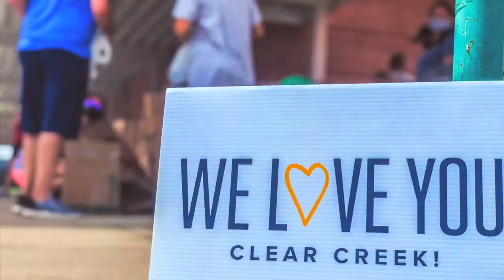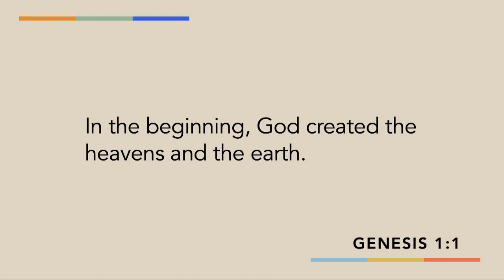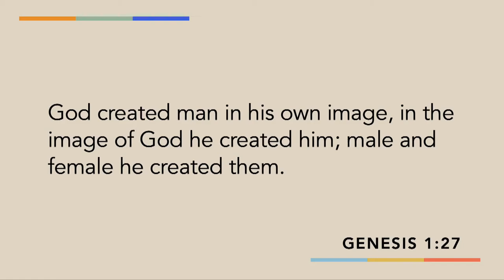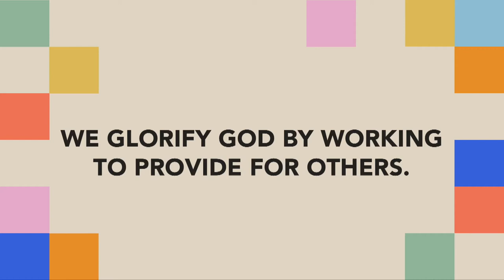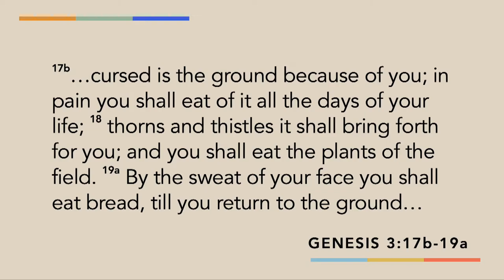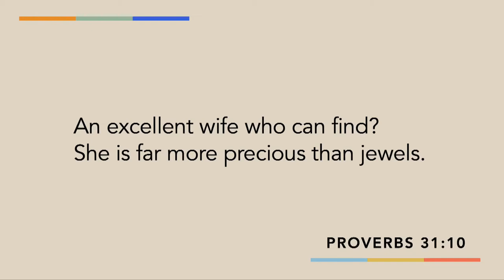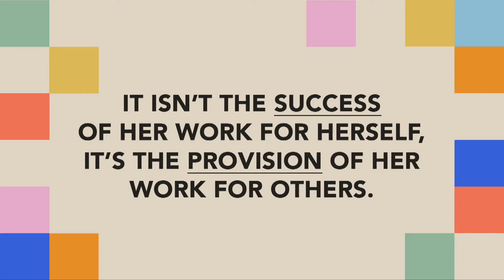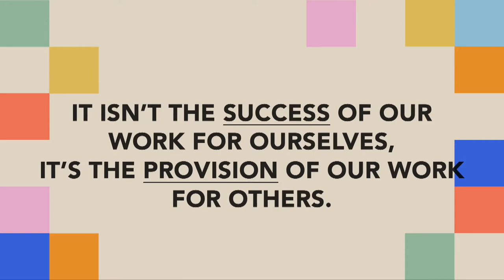Created to Work